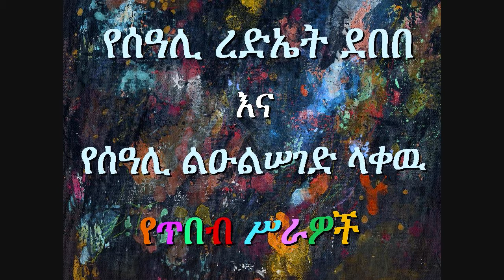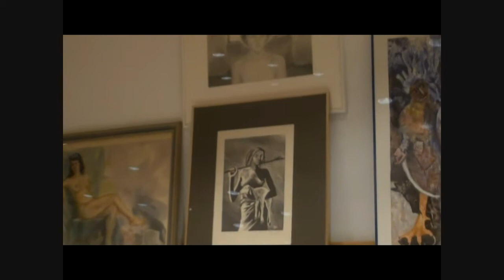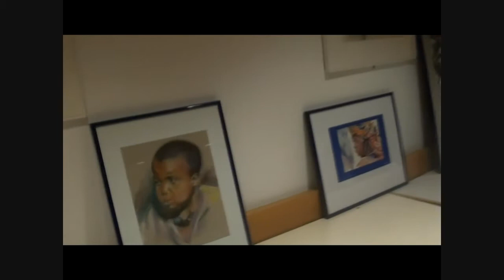Artist Rediet & Artist Lulseged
ye Hager Fikir yeSine-Tibeb Medrek
Frankfurt, Germany